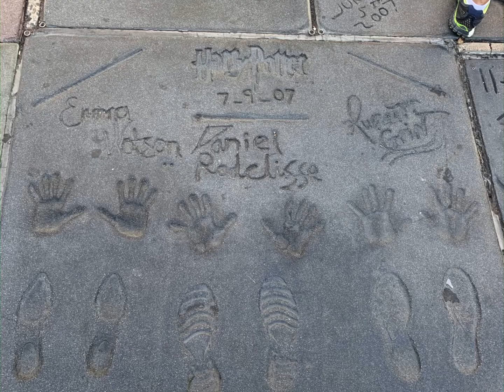Amerika Urlaub Las Vegas/Los Angeles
Las Vegas, Los Angeles Amerika Urlaub 2020